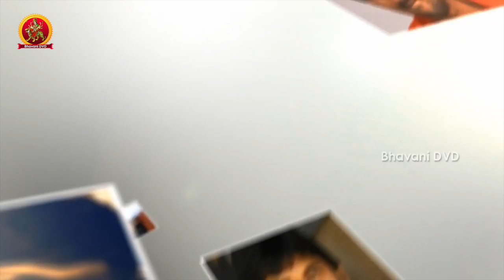Pichiga Nachave Poster Launch By Nani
WATCH Pichiga Nachave Poster Launch By Nani.